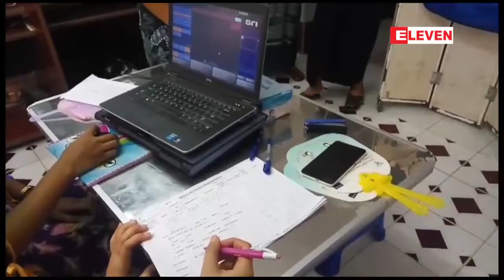တီဘီေရာဂါ က်ဆင္းေစရန္ စီမံကိန္း အေနျဖင့္ မႏၱေလး ၿမိဳ႕ ၇ ၿမိဳ႕နယ္အတြင္း႐ွိ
တီဘီေရာဂါ ျဖစ္ပြားမႈ က်ဆင္းေစရန္ အတြက္ စီမံကိန္းတစ္ရပ္အေနနဲ႔. မႏၱေလး ၿမိဳ႕ ၇ၿမိဳ႕နယ္ အတြင္း႐ွိ ရပ္ကြက္ ေတြမွာ အခမဲ့ ဓာတ္မွန္႐ိုက္ျခင္း သလိပ္စစ္ေဆးျခင္း အခမဲ့ ေဆးကုေပးျခင္းေတြကုိ ျပဳလုပ္ေပးေနတယ္လုိ႔ သိရပါတယ္။